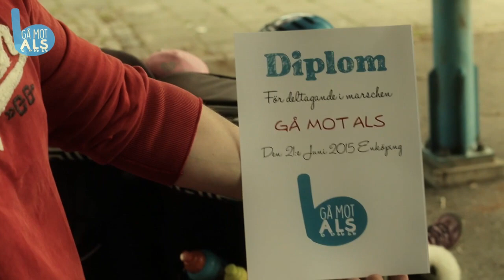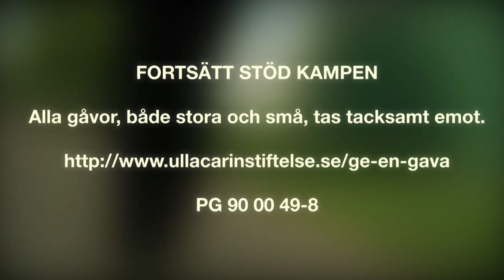Gå mot ALS - Enköping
Denna film visar när Enköping samlade in 300.000kr på 1 1/2h. Enköping visade att med ett par skor och ett leende går allt!